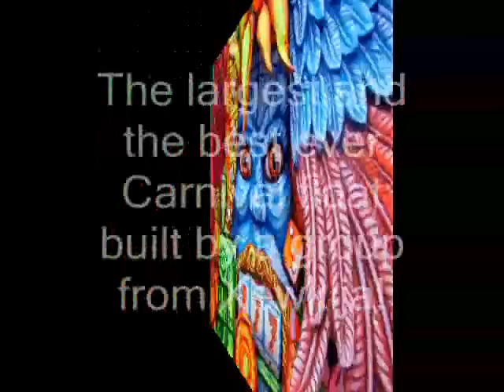Gozo Carnival Exclusive!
FANTASY CREATORS is a carnival company from Xewkija. The company is made up of a number of teenagers lead by Darren Pace (the Manager). Paul Falzon and Christian Apap are the other two important persons who build and realize the floats.